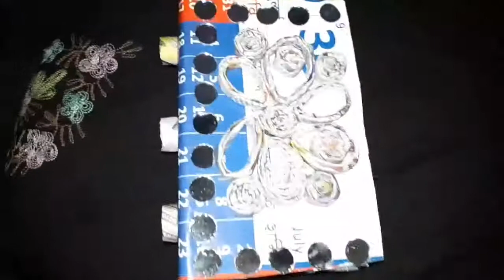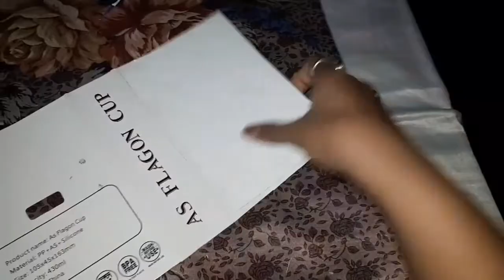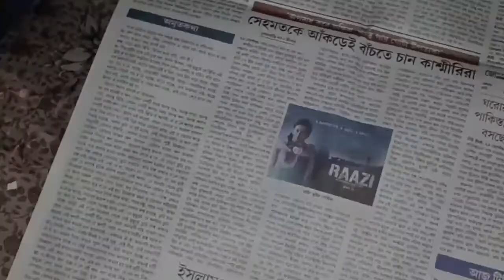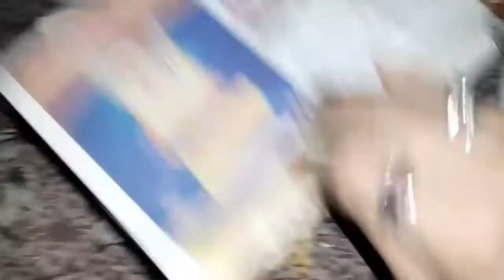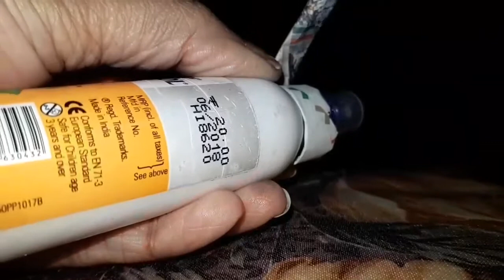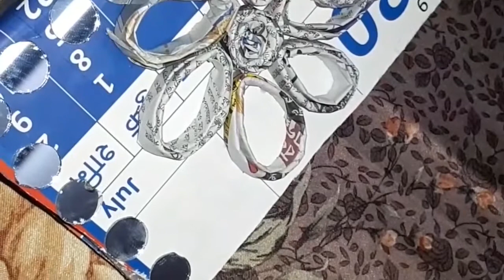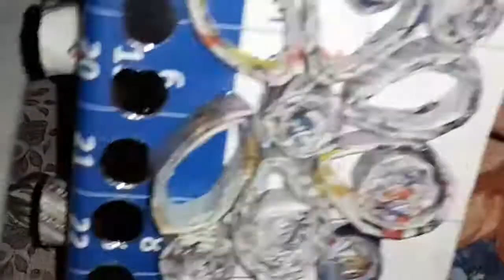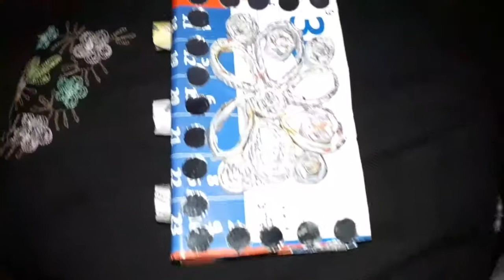DIY,How to make book/dairy earing holder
Hi everyone.